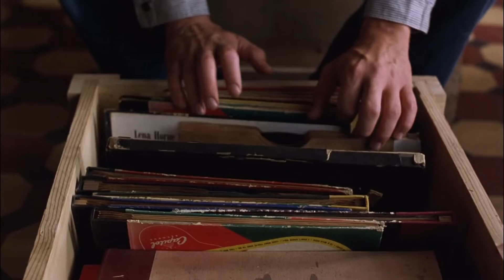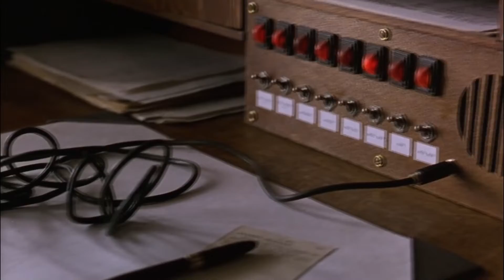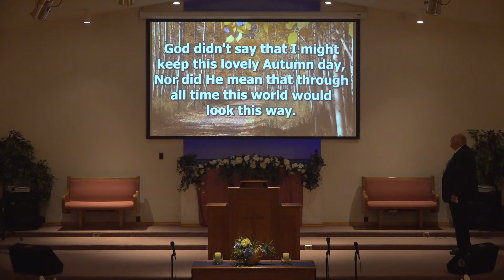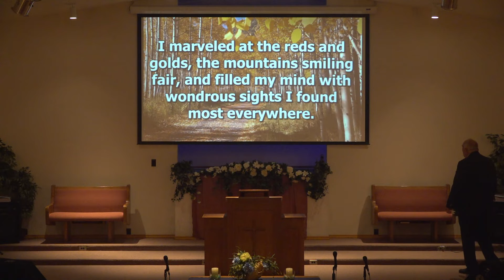Free Even In Prison - SCF Sunday Service 6.12.22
Welcome to the YouTube channel for Scott City First - Family & Youth Worship Center located in Scott City, Missouri. This week's Message is “Free, Even In Prison” brought by Pastor Larry Rouse.

For more information about Scott City First - Family & Youth Worship Center, please visit our